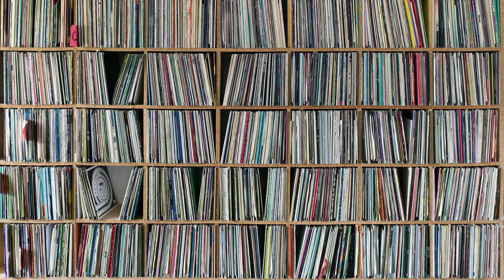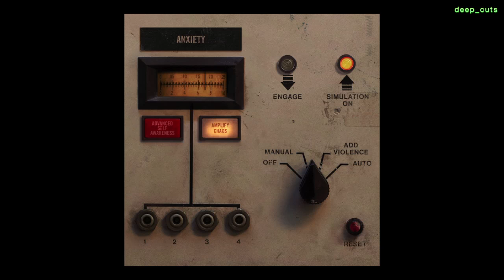July 2017 / Album Review Roundup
Also come join us at the Deep Cuts Discord, follow this invite

ALBUMS I TALK ABOUT:

Dizzee Rascal - Raskit (GOOD)
Broken Social Scene - Hug of Thunder (GREAT)
Boris - Dear (GOOD)
Tyler The Creator - Flower Boy (GREAT)
Arcade Fire - Everything Now (CRAP)
Christian Scott - Diaspora (GREAT)
Shabazz Palaces - Quazarz: Born on a Gangster Star  / Quazarz vs. The Jealous Machines (GOOD)
Avey Tare - Eucalyptus (OK)
Waxahatchee - Out In The Storm (OK)
Nine Inch Nails - Add Violence (GOOD)
Manchester Orchestra - A Black Mile To The Surface (GOOD)